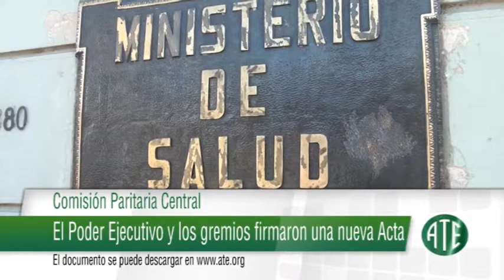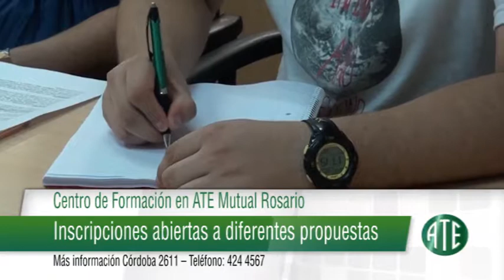MICRO ATE Rosario/ zona sur 180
Este micro fue emitido el 09 de Octubre de 2017 aproximadamente a las 19:50 Hs. por Canal 5 Rosario y contiene: El Poder Ejecutivo y los gremios firmaron una nueva Acta Paritaria; Programa ATE Vivienda y Refacción 2017; Centro de Formación en ATE Mutual Rosario; Oferta ATE Mutual.